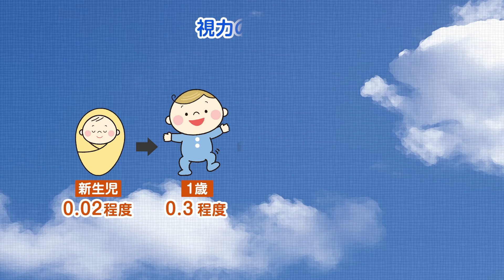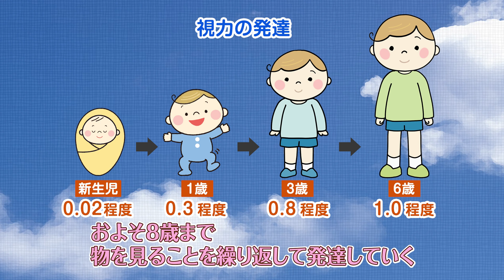【公式】「視力にも 成長期がある～！？」（5月14日放送）｜テレビ西日本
5月14日にテレビ西日本で放送された内容です。